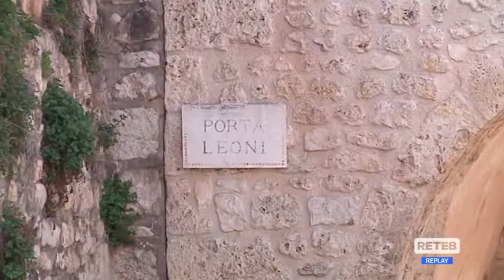L’Aquila - Porta Leoni, in arrivo alloggi e parcheggi